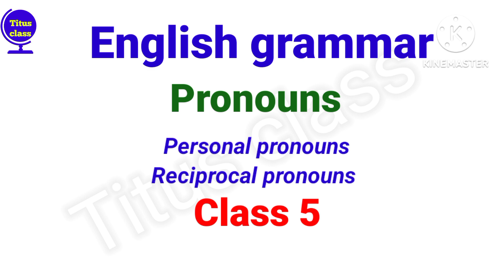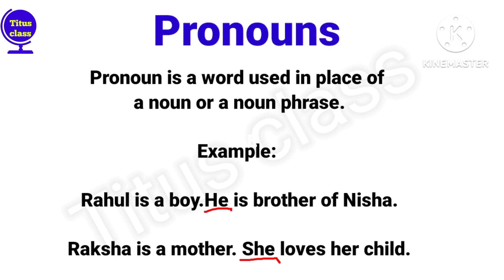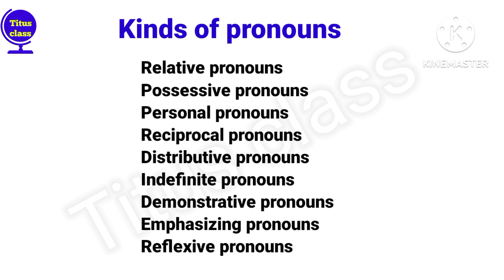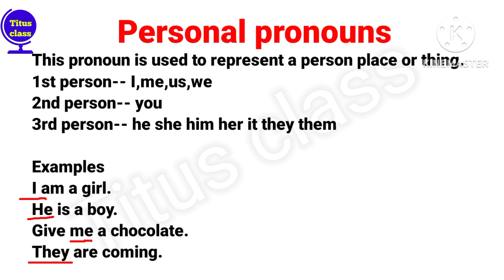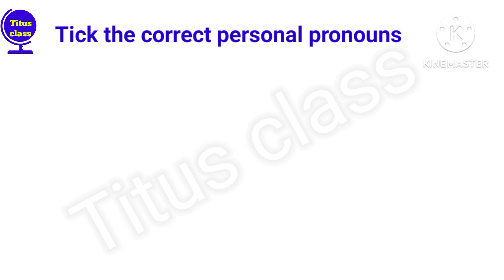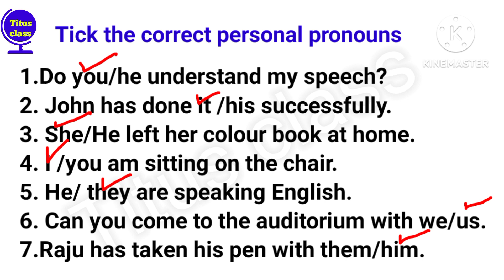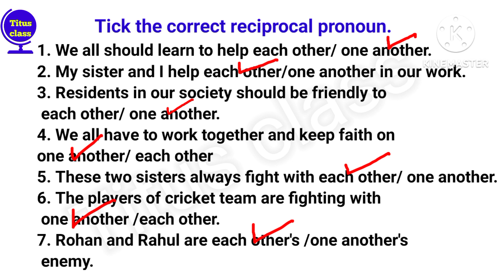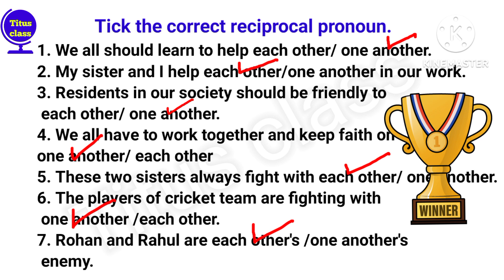class 5 English, class 5, class 5 worksheet, grade 5,@Titusclass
class 5 English, class 5 worksheet, class 5, grade 5,@Titusclass